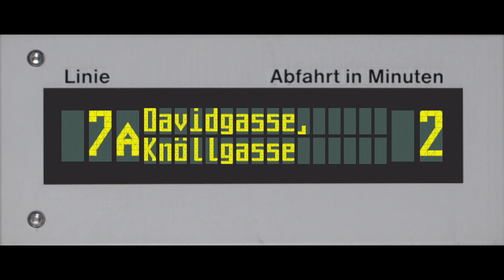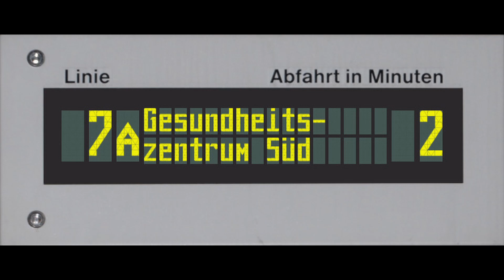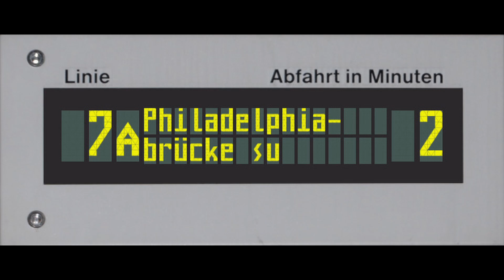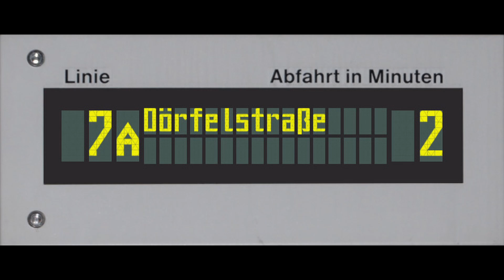Wiener Linien Ansagen - Linie 7A Fahrtrichtung 2 (2012; Franz Kaida)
Stationsansagen der Wiener Autobuslinie 7A aus dem Jahr 2012 von Franz Kaida.
Fahrtrichtung 2 (Reumannplatz U bis Dörfelstraße)

[Fernkorngasse und Dörfelstraße sind nur in dieser Fahrtrichtung vorhanden]

[Für Reumannplatz U, Antonsplatz, Inzersdorfer Straße/Ettenreichgasse und Inzersdorfer Straße/Bernhardtstalgasse bitte auf Fahrtrichtung 1 wechseln]